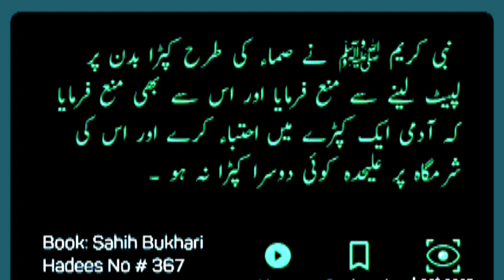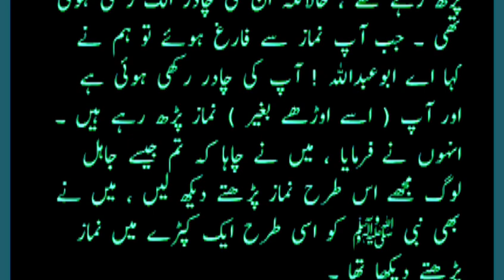book 📚📖 sahih bukhari hadees no 366tu370 engineer Muhammad Ali Mirza ne new one for YouTube videos